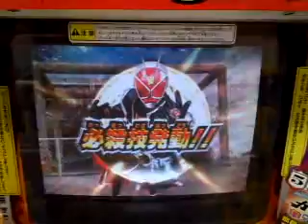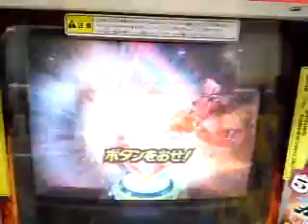ガンバライド ウィザード 5ｔｈアニバーサリーガンバライドキック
ガンバライドシャバドゥビ3弾ゴーゴーゴールドカードゲットキャンペーンの5th-001仮面ライダーウィザードフレイムスタイルだけで、９周目の難しいモードをクリアしてみました。
さすがはゴールドカード、後衛がレンタルのフォーゼでも余裕でいけますね。